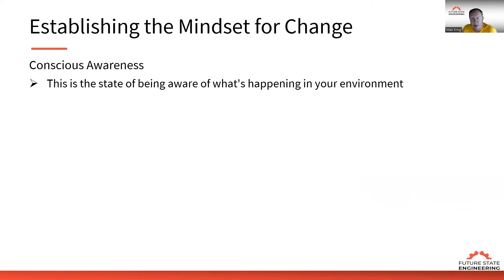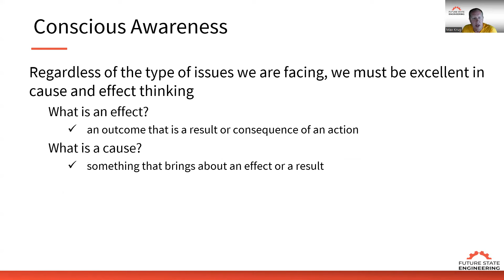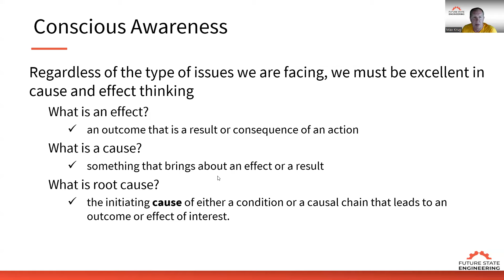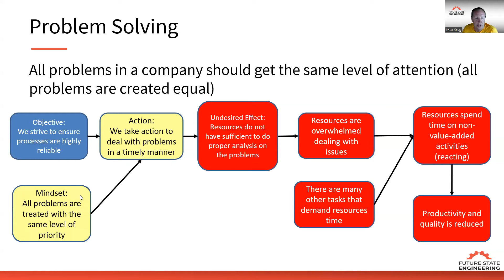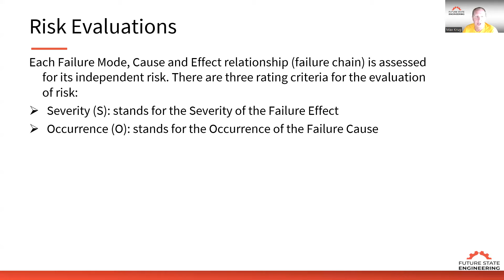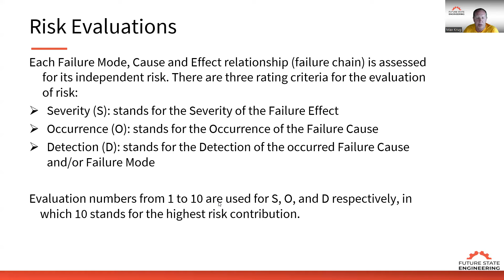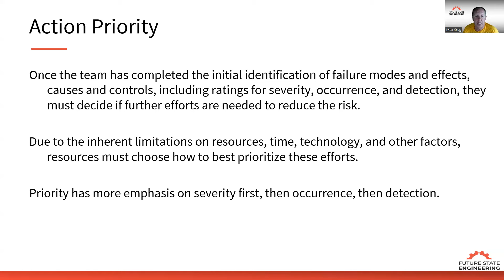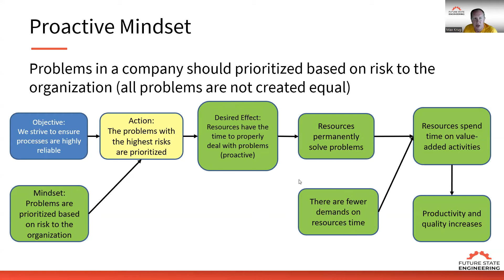Organizational Opportunities from the Frontline Story 26 - Challenging the Reactive Mindset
An important element of becoming a high performing organization is being able to remove barriers to improve performance. Learn about an experience relative to dealing with problems after they occur versus being proactive and preventing problems before they occur.

Many organizations are dealing with labor shortages; however employees aren’t productive because they’re spending time reacting to problems. Switching from reactive mode to proactive mode will significantly increase employees’ capacity, effectiveness, and morale which minimizes the need for additional labor.

“An ounce of prevention is worth a pound of cure.” – Benjamin Franklin